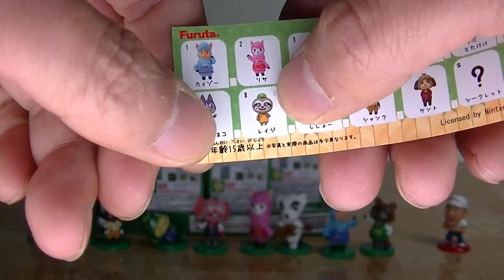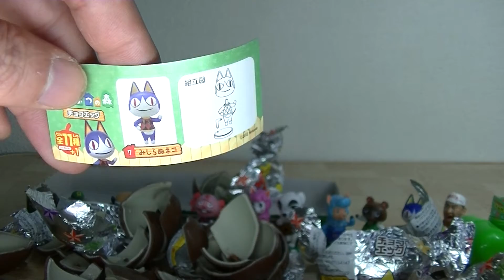どうぶつの森チョコエッグ6個開封Animal Crossing: Wild World, choco-egg,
５回目です。もう少しでコンプリートなので6個買ってきました。